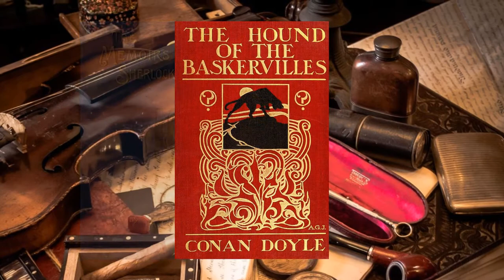Trailer: Sherlock Holmes: More Real Than Life Itself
The trailer for Taylor Hagood's video lecture, "Sherlock Holmes: More Real Than Life Itself," which originally aired with Osher Lifelong Learning Institute - Boca Raton, May 2020.